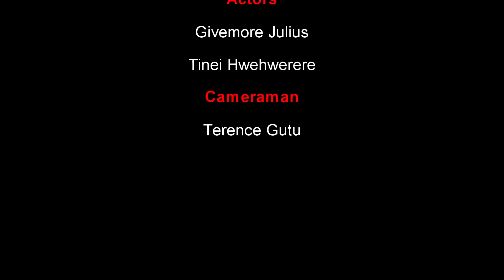Independence Day: maDrills